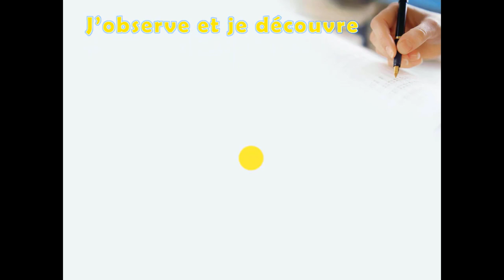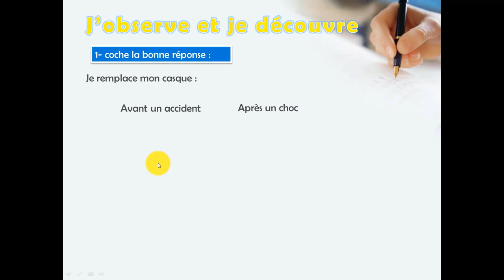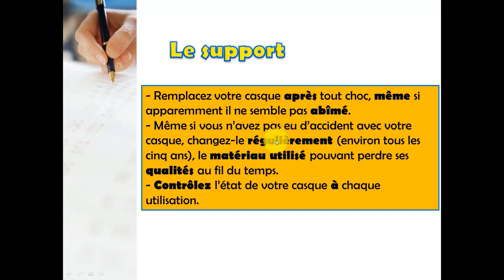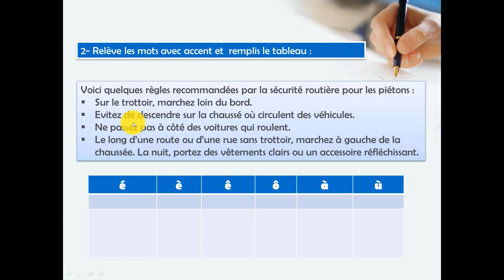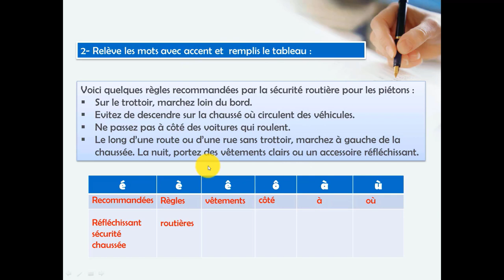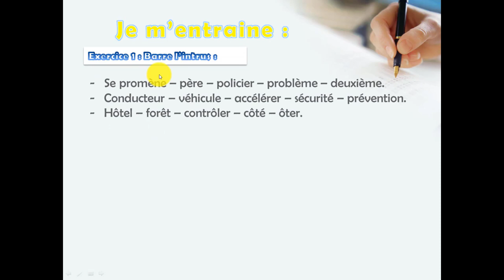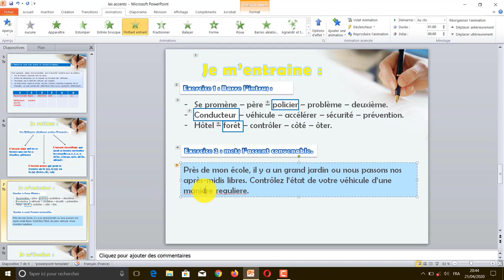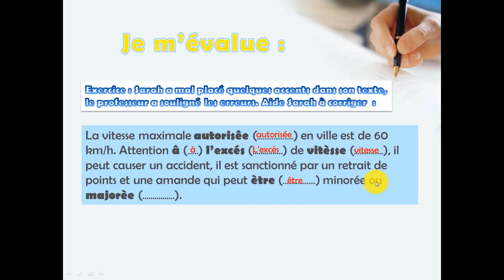Leçon 16 : Les accents - Orthographe - 6AEP - Le français pratique.